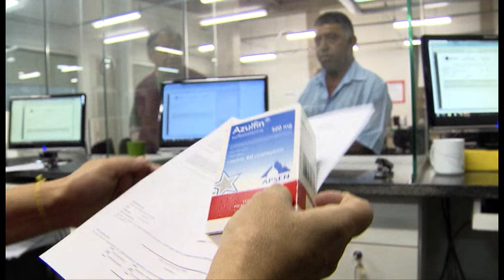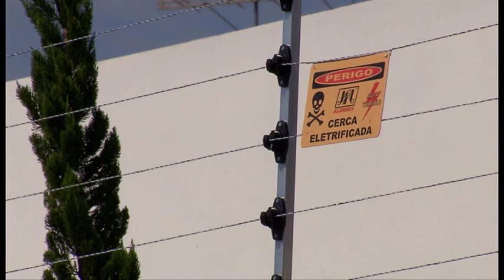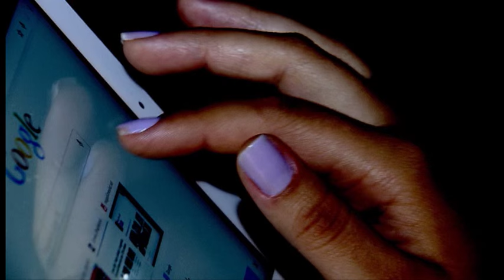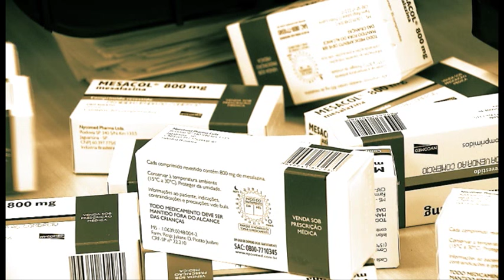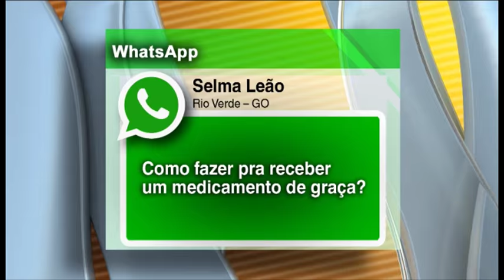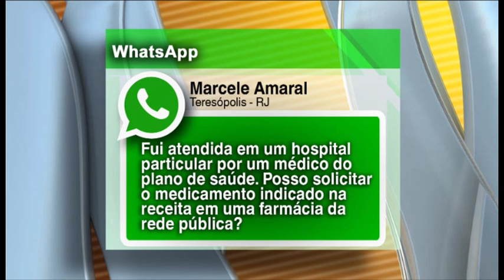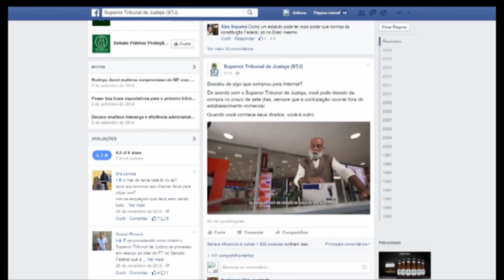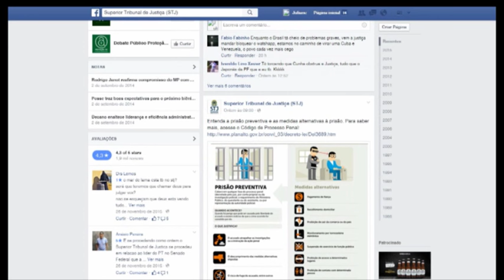STJN nº 86: Medicamentos (19/12/2015).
O STJ Notícias desta semana vai falar sobre o fornecimento de medicamentos. Quem tem direito a receber remédios gratuitos do governo? O que fazer caso o cidadão não consiga ter acesso ao benefício? No estúdio, o advogado Samuel Marçal, que é membro da comissão de bioética da OAB-DF, irá responder algumas perguntas sobre o assunto, recebidas por meio da página do STJ no facebook e também pelo whatsapp.  O programa traz ainda as principais decisões do STJ.

O STJ Notícias é exibido pela TV Justiça todo sábado, às 23h, com reapresentação aos domingos (14h), segundas (20h30) e terças (12h).